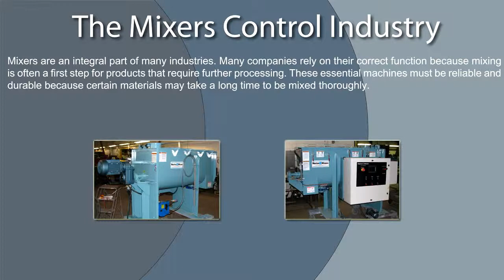Agitator Comapanies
Agitators, industrial mixers that typically mix low viscosity substances in low shear applications.